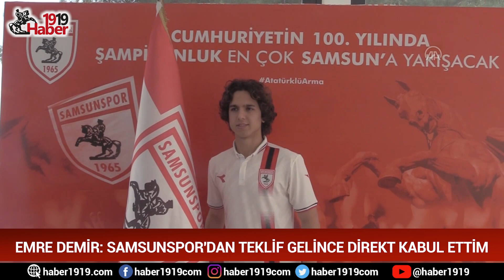Samsunspor'un Yeni Transferi Emre Demir İmza Töreni